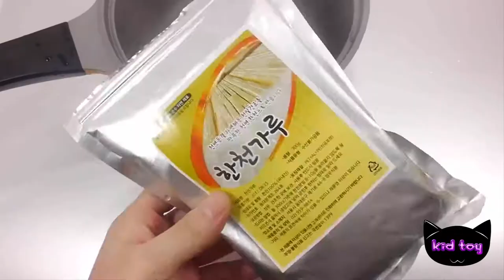실제 포카리 스웨트 푸딩 젤리 요리는 레시피를 알아 만드는 방법